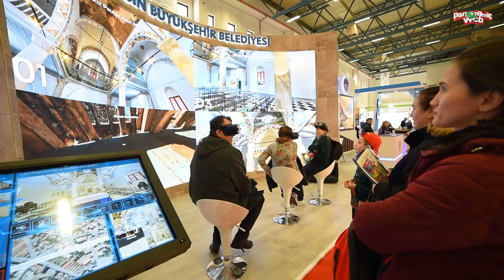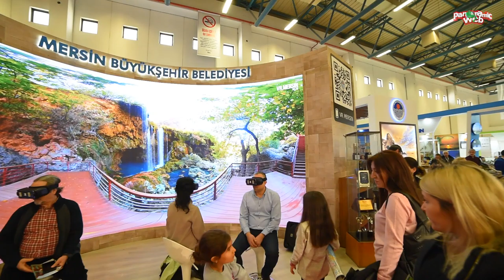VR Mersin Emitt Stand